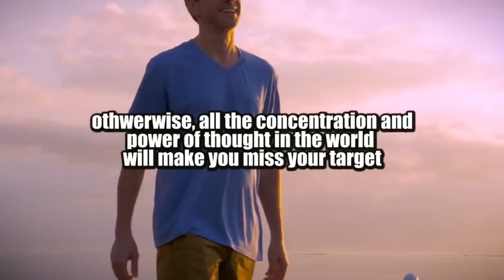You Have to See Where You Want To Be - zen lesson (story)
a great story which reveals a profound but important lesson in life!!!

Music Search:

artlist, videoblocks

1)This video has no negative impact on the original works (It would actually be positive for them)
2)This video is also for teaching purposes.
3)It is not transformative in nature.
4)I only used bits and pieces of videos to get the point across where necessary.